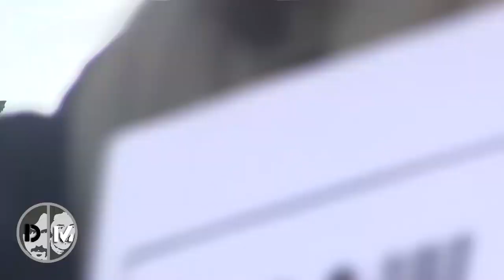ULISES/ U L Y S S E S - buscando un hogar seguro - EN EL CORAZÓN NEGRO DE EUROPA 2021 (cortes)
De la serie capitulada en 10 episodios-
ULISES - buscando un hogar seguro
MIGRAR-: derecho humano animal natural
CAPÍTULO 4 - en el coraz{on negro de europa en año 2 de la Pandemia
el movimiento y la libertad -control social pandémico, etc -BRUSELAS- marcha de protesta y represión devenida...(cortes -avances) NOV 2021
CAMBIO CLIMÁTICO, FARMACOCRACIA y enfermedades masivas.
ULYSSES a safe home.

                           DOCUMENTALIDADES